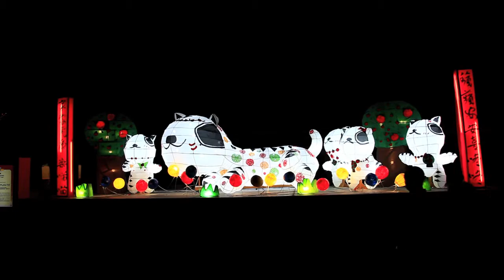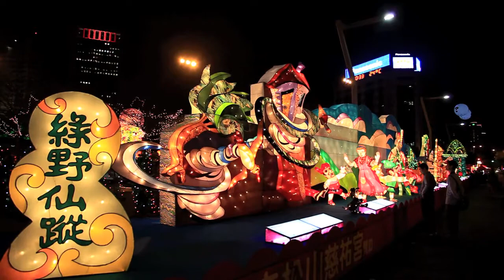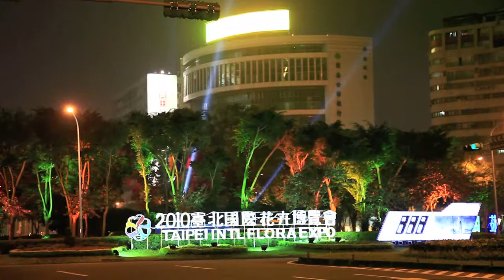2010台北燈節－花燈 Taipei Lantern Festival - Lanters Show